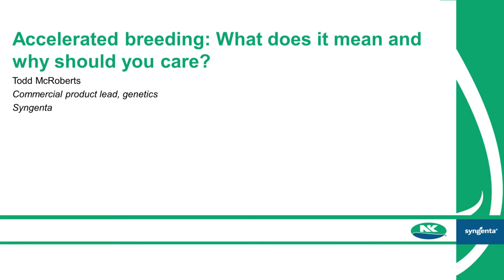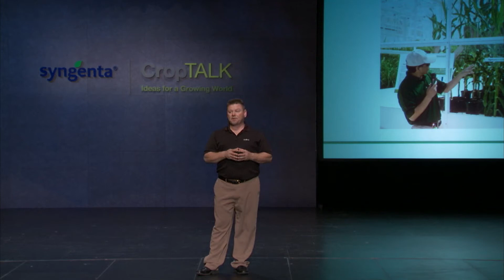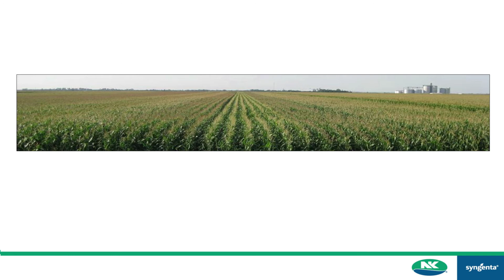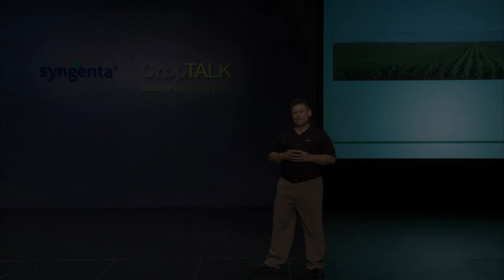Accelerated breeding: What does it mean and why should you care?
Todd McRoberts, product management operations lead, discusses how accelerated breeding brings better genetics at a faster rate.